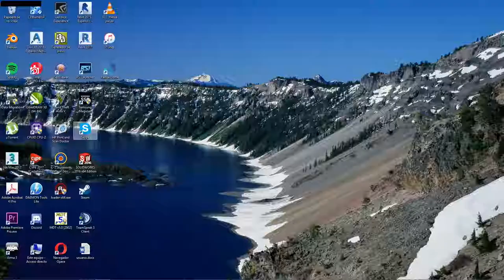Gameplay IL2 Sturmovik: Cliffs of Dover Blitz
IL2 Sturmovik: Cliffs of Dover Blitz.
Fem una missió i comencem la campanya.